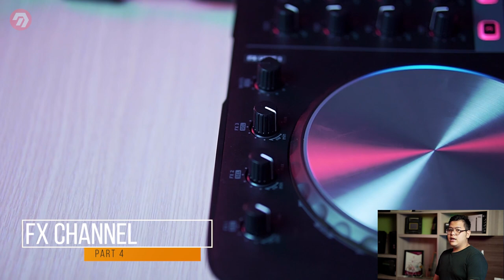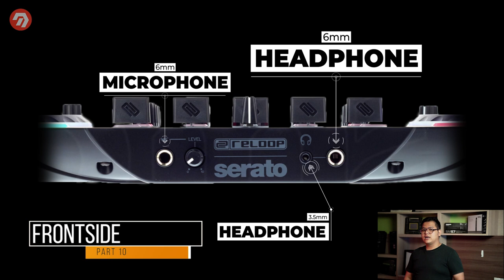Trên Tay Review RELOOP Beatmix 4 MkII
Trên tay review controller DJ RELOOP Beatmix 4 MkII